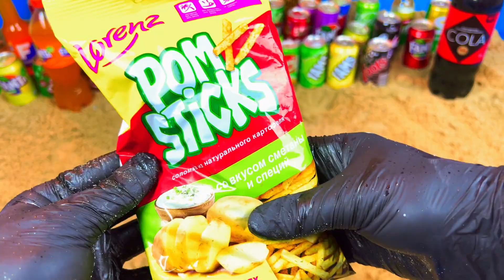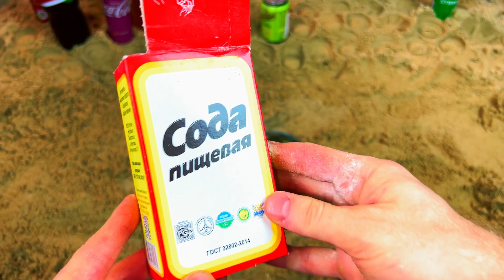Experiment Underground Pipe with Big Mtn Dew vs Mentos and Coca-Cola, Monster, 7up, Fanta, Sodas